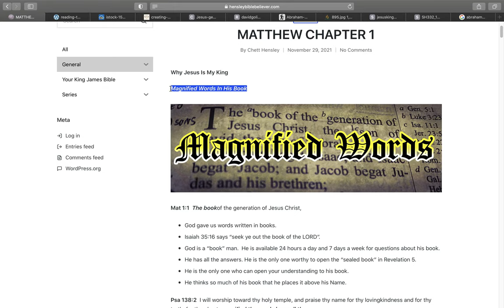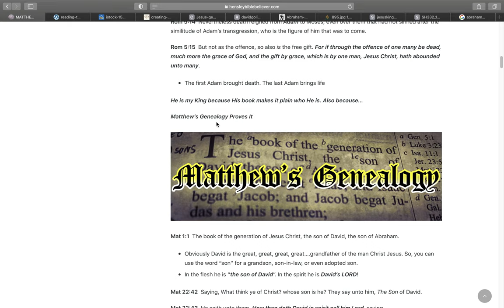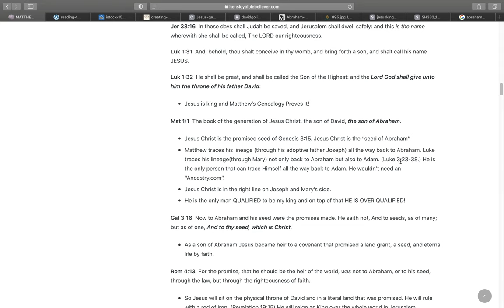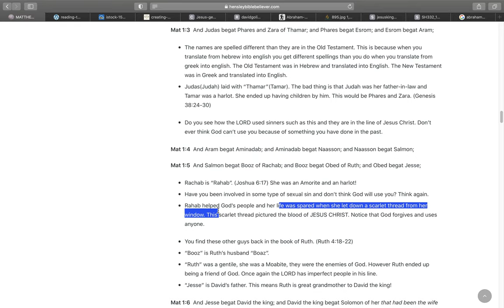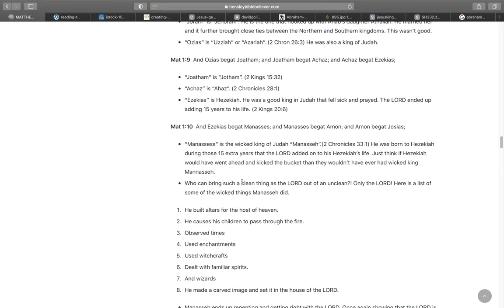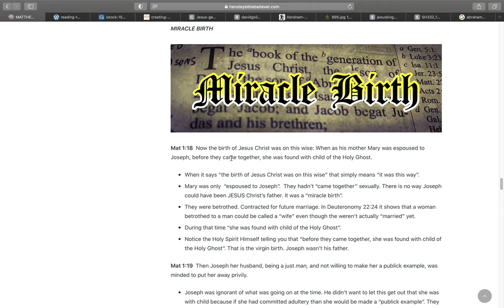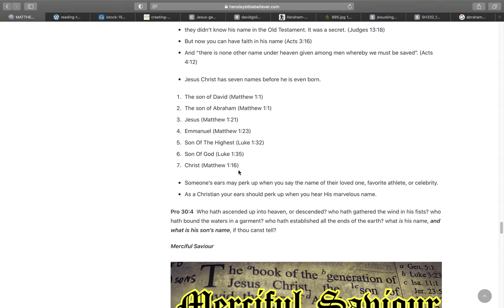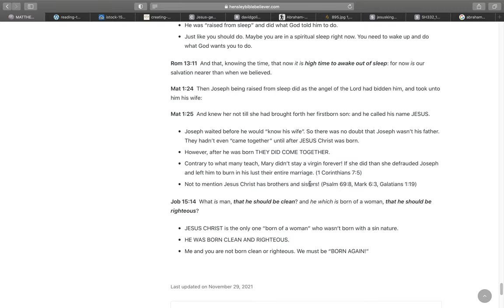WHY JESUS IS MY KING (MATTHEW 1)